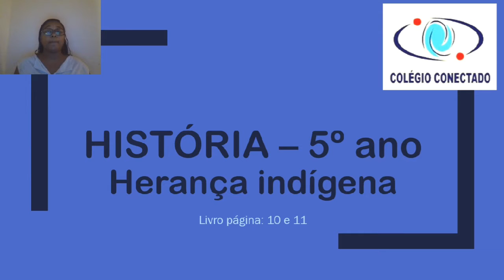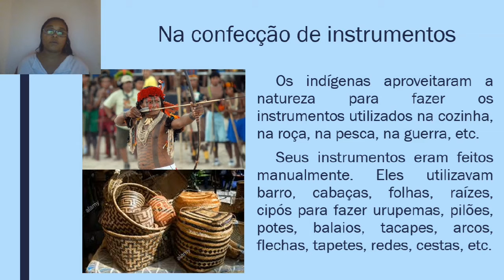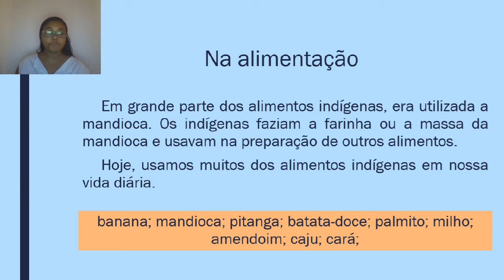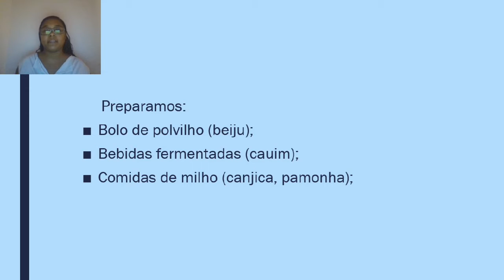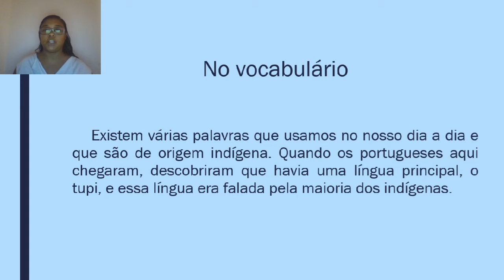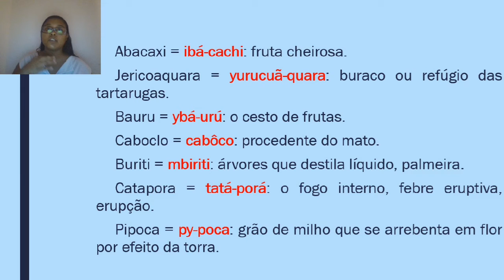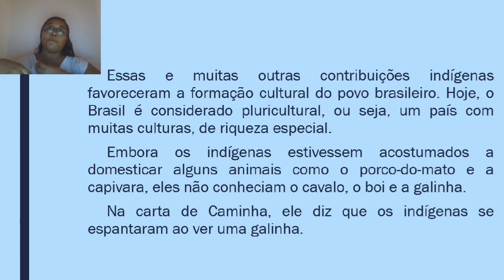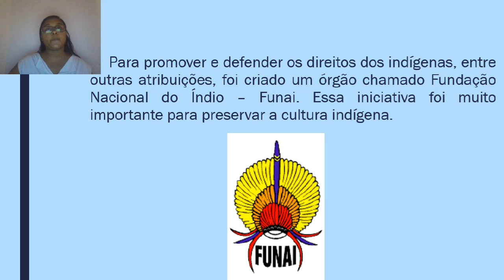História - Herança indígena - 5º Ano